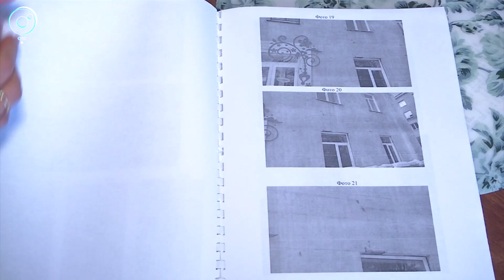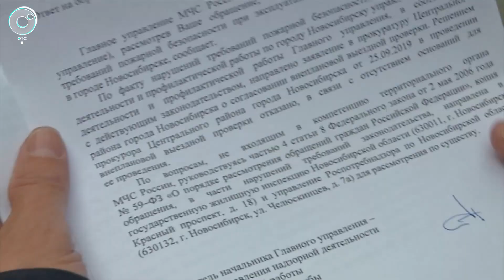В Новосибирске суд поставил точку в деле о незаконной перепланировке нежилого помещения